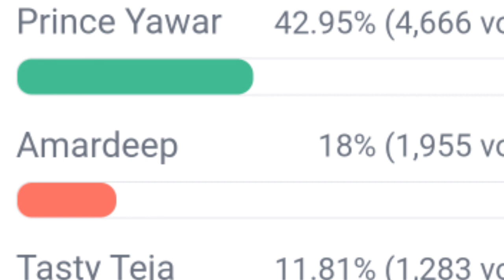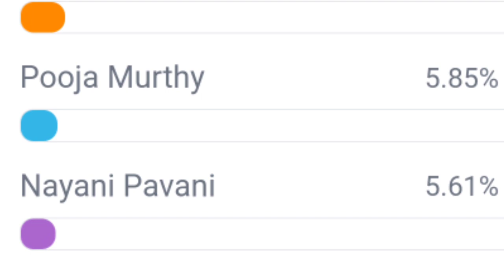bigg boss 7 telugu 6th week survey voting polls results | shoking voting